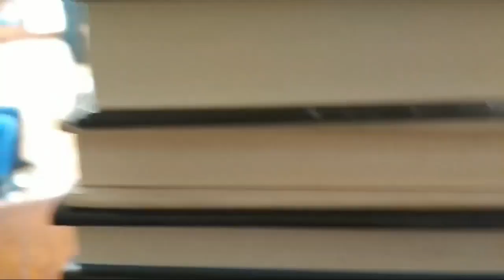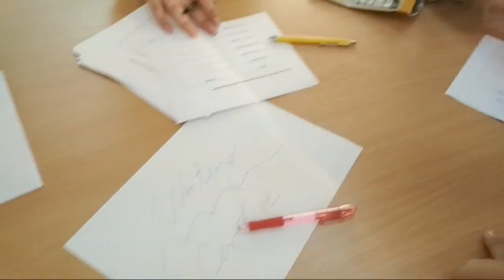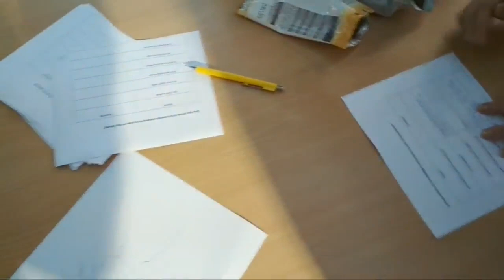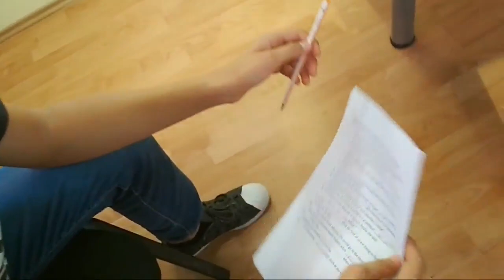Evropski dan jezika - ANPEJTK - druga radionica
Udruženje "Aktiv nastavnika i profesora engleskog jezika TK", u saradnji sa JU Narodna i univerzitetska biblioteka "Derviš Sušić" Tuzla, organizuje edukativne radionice povodom 26. septembra, evropskog dana jezika.